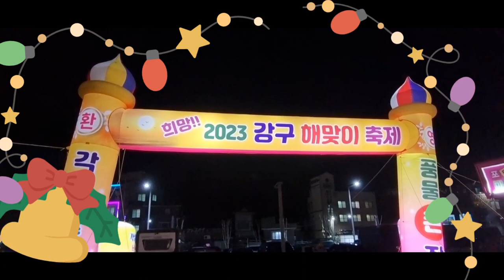영덕강구항 해파랑공원 이모저모